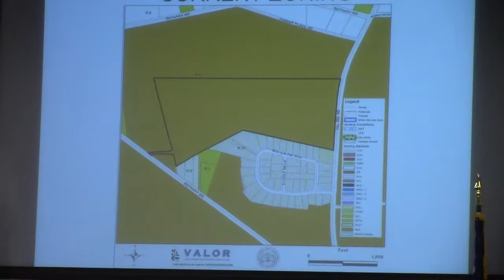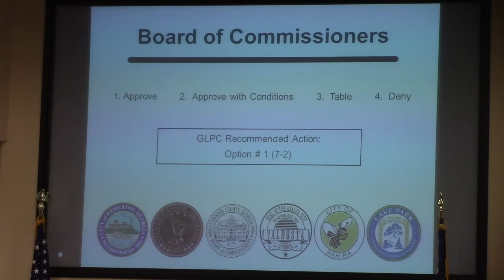6b. REZ-2021-09 Building Valdosta Subdivision (0070 018), R-A to R-21, @ LCC Regular - 2021-07-13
6b. REZ-2021-09 Building Valdosta Subdivision (0070 018), R-A to R-21, Community Well & Septic, ~64.84 acres

This is the agenda item that brought most of the people in the room.
No public hearing was held. The item was tabled until the first meeting in August.  All those folks (and their lawyer) will need to come back.